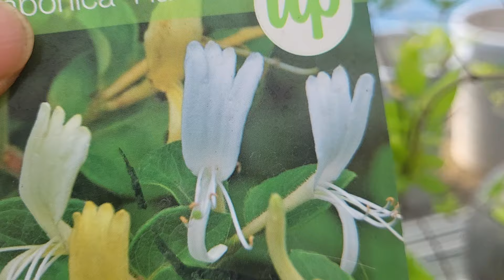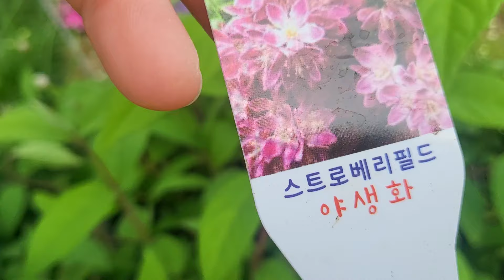4월12일#자인하늘정원#경산시 자인면 단북리 198-1#택배주문010-4526-6899#인동초#배풍등#노랑공이#후쿠샤#흑진주#플룸바고#칸나#겹고광나무#데모루